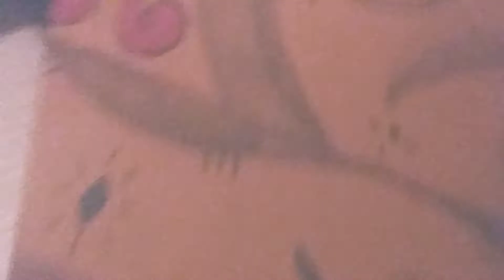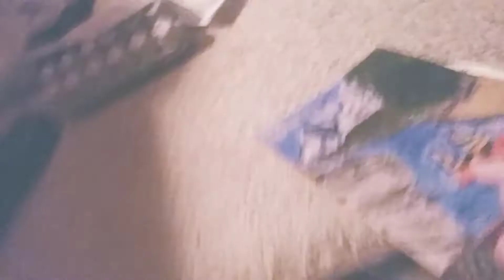I meet the Deadpool of spiders...i *almost* killed it.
This little motherfucker wouldn't give up, so i tried to kill it...i did, but it was off-screen.